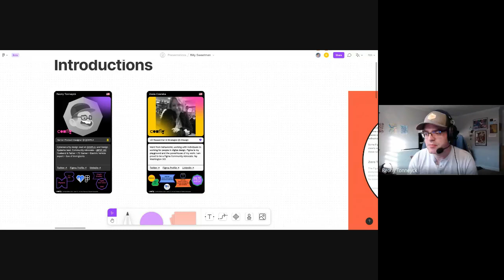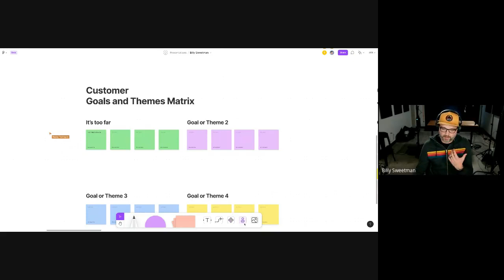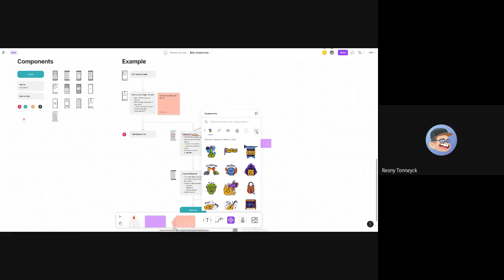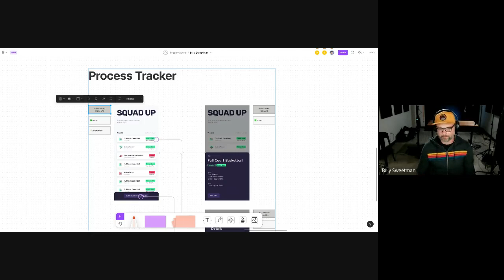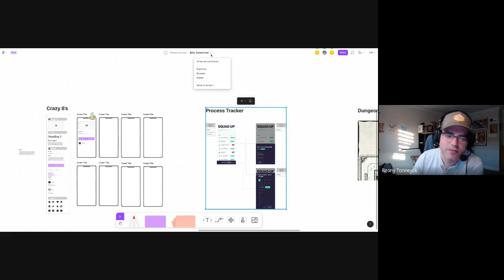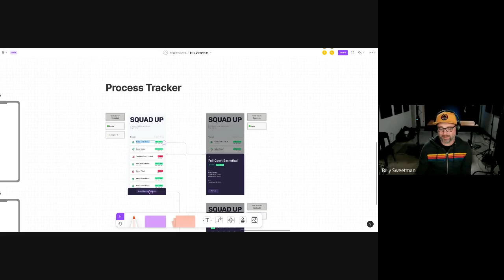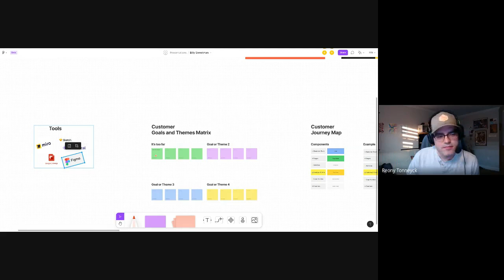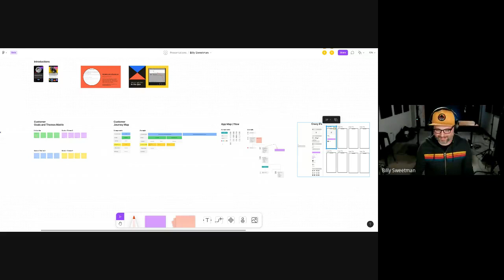FigJam - Exploring a New Frontier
Another multiplayer whiteboard app?! No, FigJam can be so much more. Come explore ways to use FigJam to organize and amplify your design process. Our guest speaker Billy Sweetman will take us through an interactive presentation with a lively discussion to follow. What's your favorite way of using FigJam?

• Everyone who participates in this group is expected to follow Figma's code of conduct